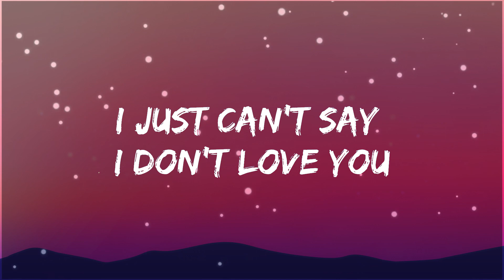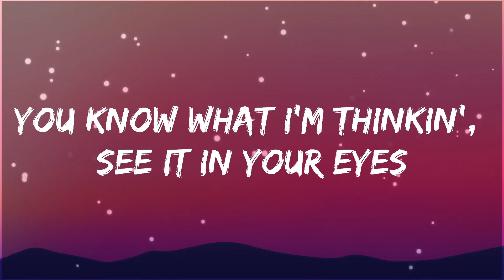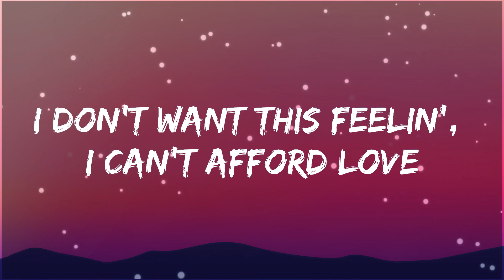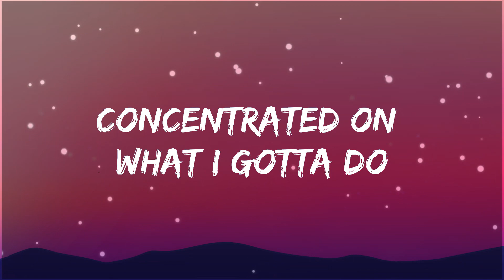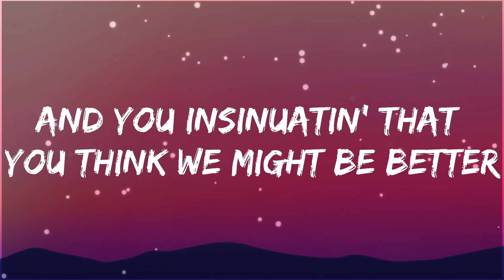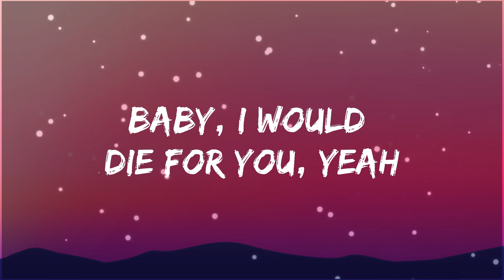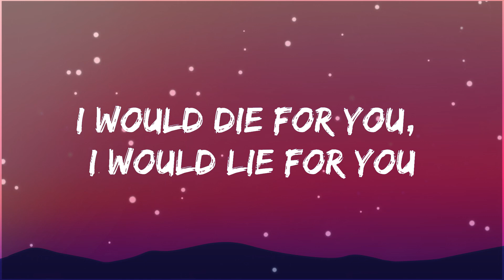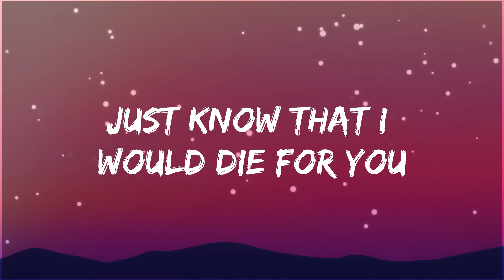The Weeknd & Ariana Grande - Die For You ( Lyric )